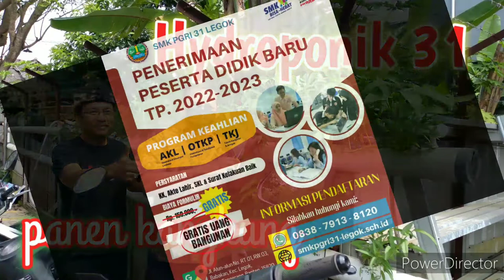Beberapa kali panen kangkung hidroponik SMKPGRI 31 Legok Tangerang Banten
Menanam kangkung dengan teknik hydroponic, bisa dipanen beberapa kali (mak tiga kali). Hal itu  sudah dipraktekan oleh anak-anak SMK PGRI 31 Legok Kabupaten Tangerang. Salah satu praktek mata pelajaran Produk Kreatif & Kewirausahaan.

@DAPUR SENI IBNU SINA CHANNEL